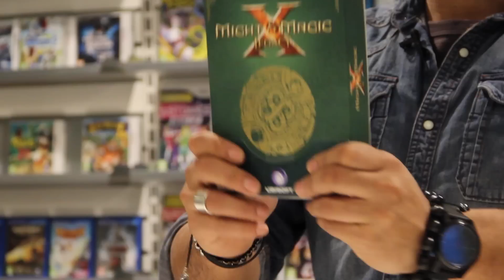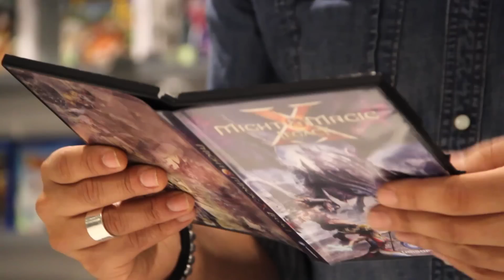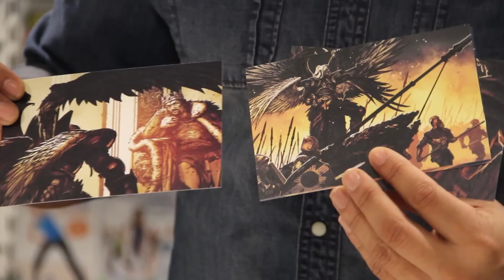Might & Magic X - Legacy / Unboxing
Hij is binnen! De deluxe edition van Might & Magic X - Legacy. Uiteraard moeten we dan wel even een goede unboxing voor jullie doen. Dus bij deze :)

Wil je kans maken op je eigen exemplaar (natuurlijk wil je dat), laat dan even een berichtje achter onder deze video en klik ook even op dat duimpje omhoog ;).